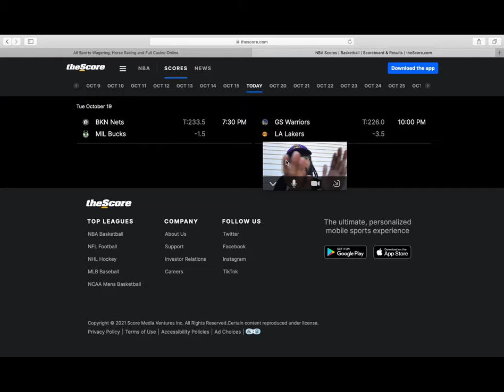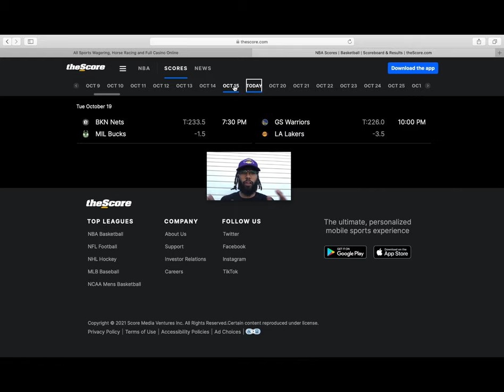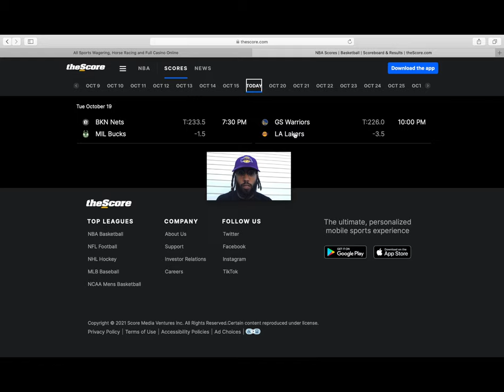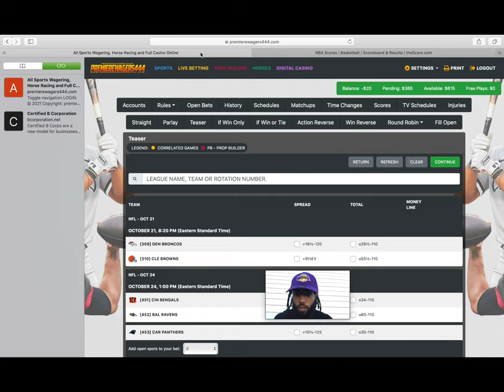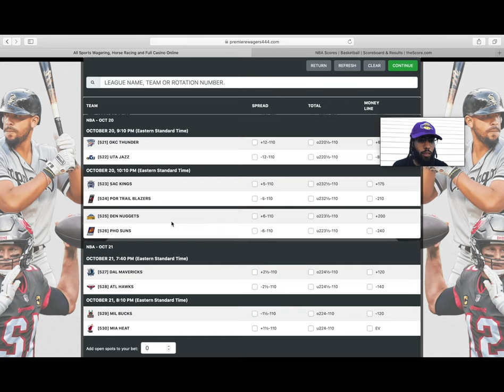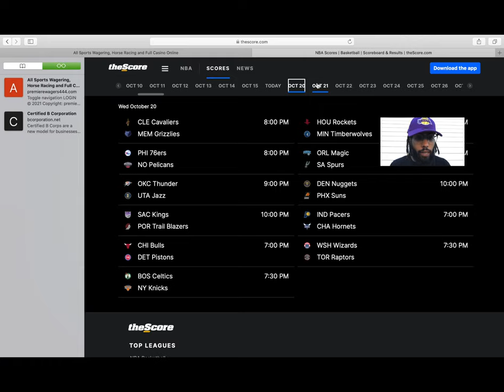NBA Opener Sports Bets | Best NBA picks tonight | NBA parleys | Lakers vs Warriors | Bucks vs NETS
NBA opener Tuesday October 19th. Tune in for more sports bets..